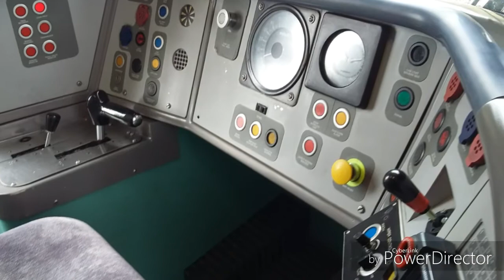Cabbing 31271 + 170636 @ Peterborough NVR + Peterborough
Filmed at Peterborough NVR And peterborough